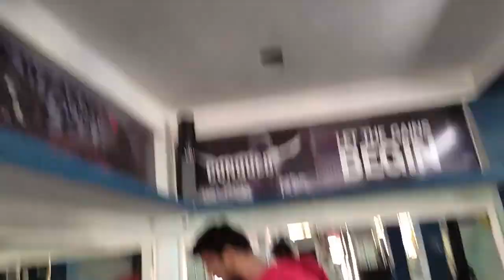SHOOTING A WORKOUT TUTORIAL || Daily Vlog 18/60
Shooting a workout tutorial for him finally.